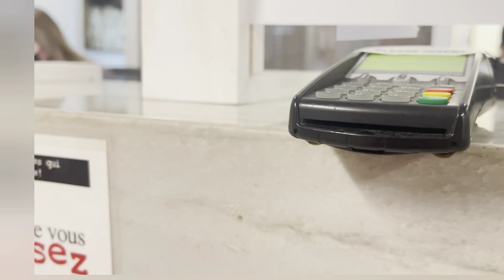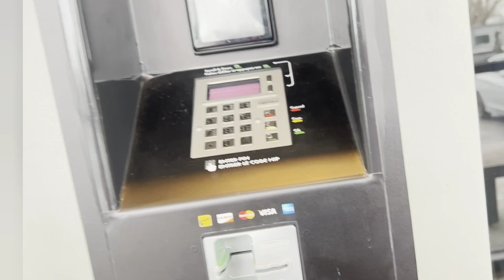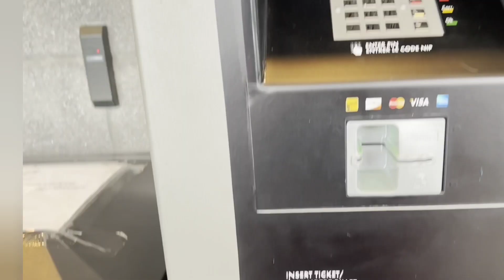PREGNANT WITH BABY #4 CHECKUP